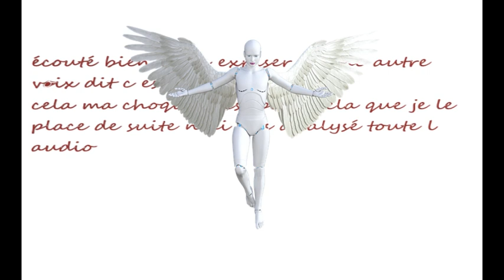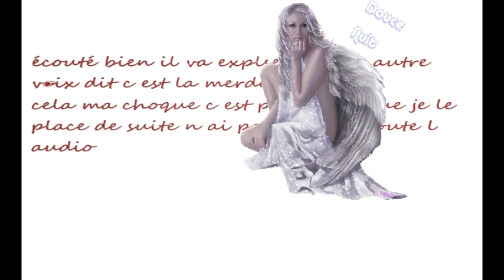tci pve on m avertis d une explosion